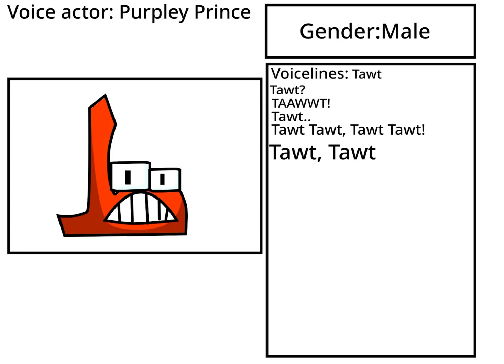plz voice ط